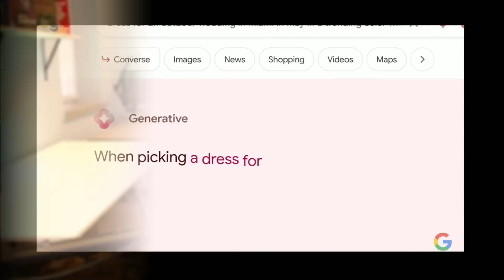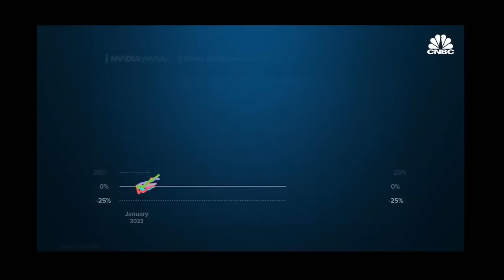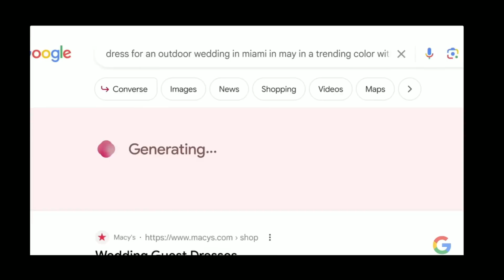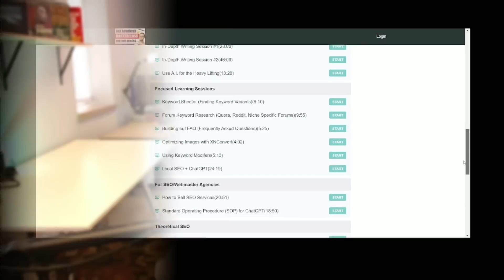AI SEO is here and 99% of bloggers aren't ready for mass de-ranking...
There are secrets to AI SEO.